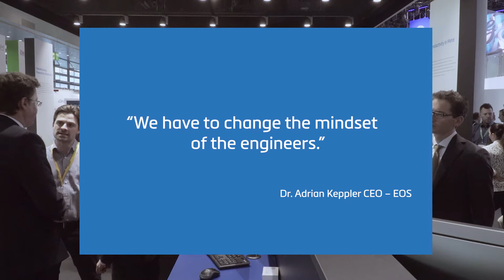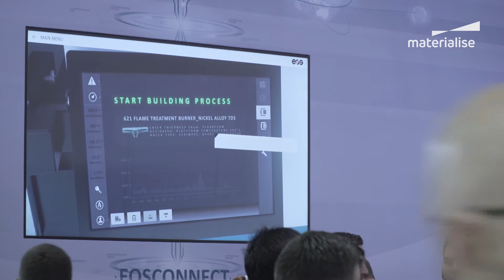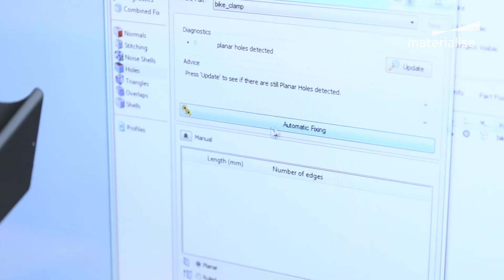How EOS Sees the Future of 3D Printing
Materialise interviews the CEO of EOS about what is necessary to make 3D Printing more successful in the future. Dr. Adrian Keppler points out that we should identify the right parts and the right application, scale them and qualify them. It’s all about creating an additive mindset. In addition, ease of use and the seamless integration of CAD, job preparation, build and processing is very important.